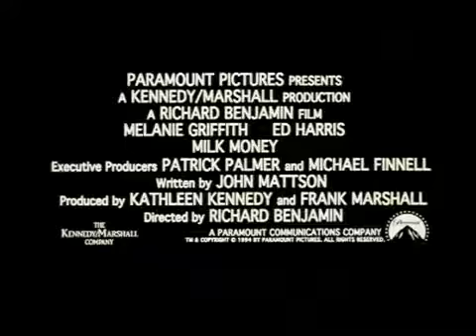Trailer Filme As Aparências Enganam 1994 (MundoDownstarnet)